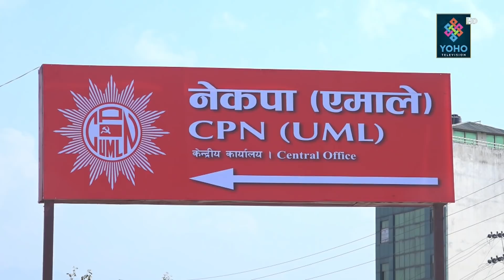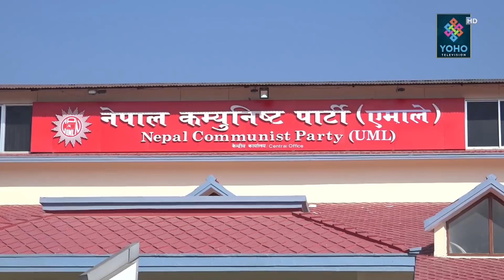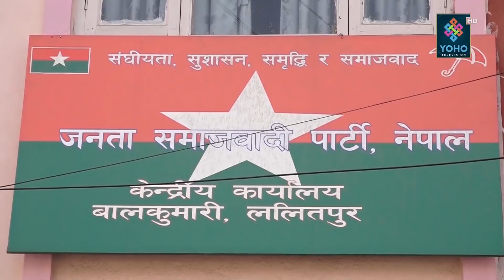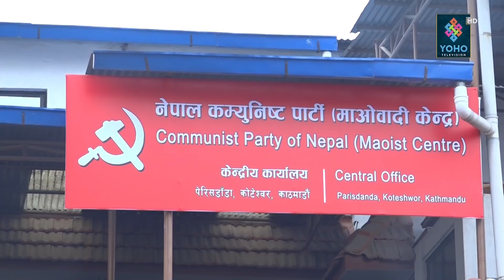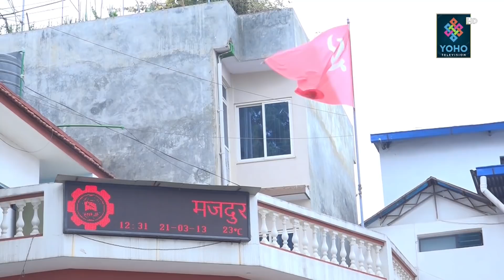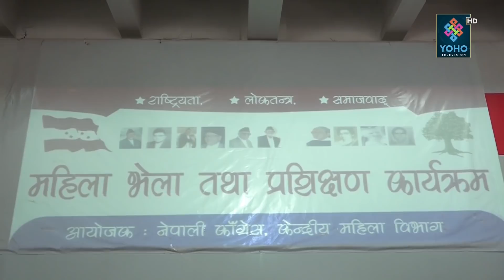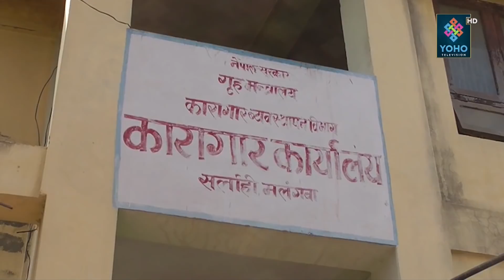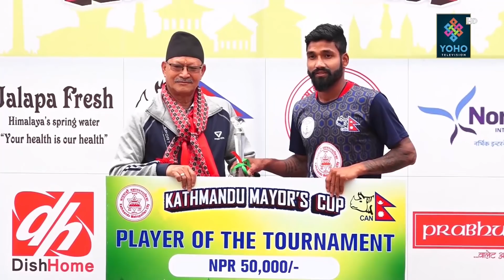YOHO SAMACHAR : योहो समाचार 2077/11/29 || YOHO TV HD